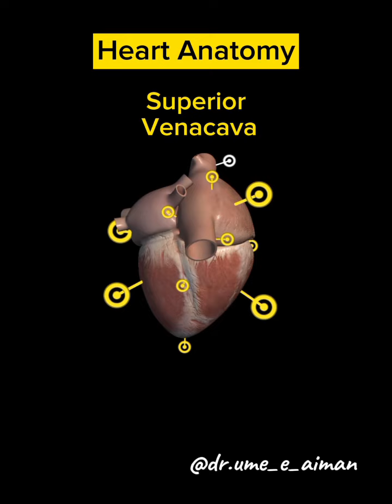Human Heart Anatomy | Cardiovascular System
Human Heart Anatomy
Human Heart
Anatomy
In this video, you will learn about human heart anatomy and its landmarks.You will see structure of the heart with labelling in simple and easy way.

✌THANK YOU FOR LIKING,SHARING AND SUPPORTING!